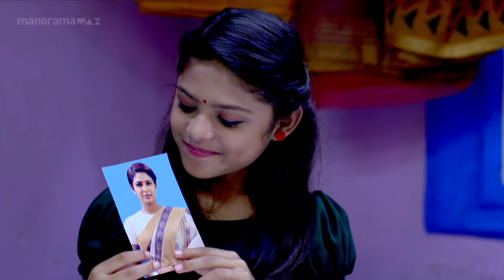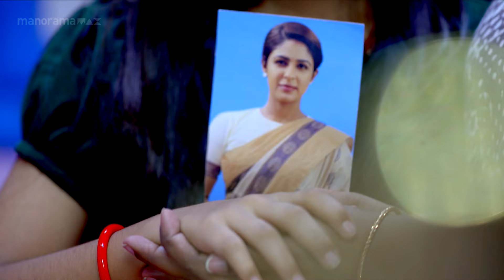Ep 1136 | Manjil Virinja Poovu | Mallika is proud of Chithira's actionsb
Mallika is proud of Chithira's actions